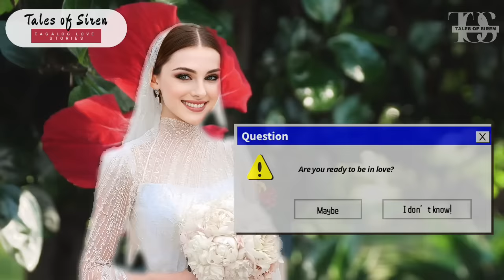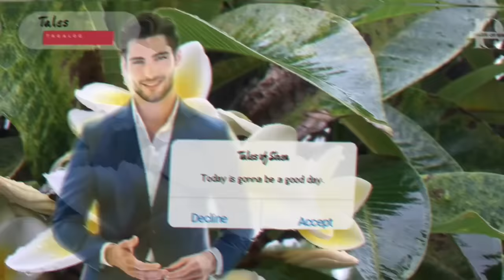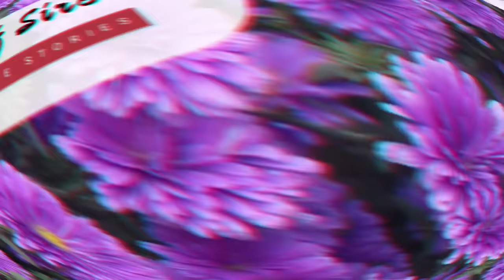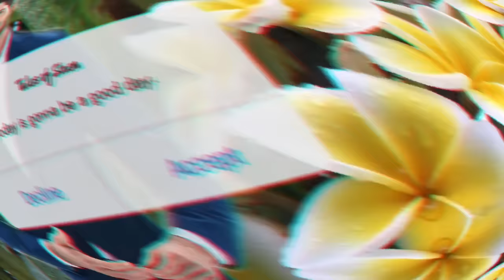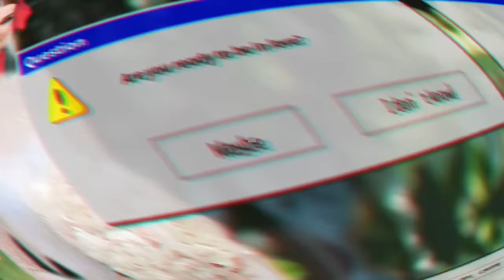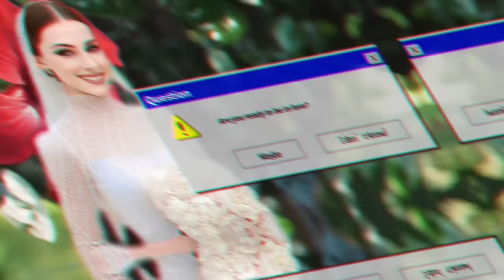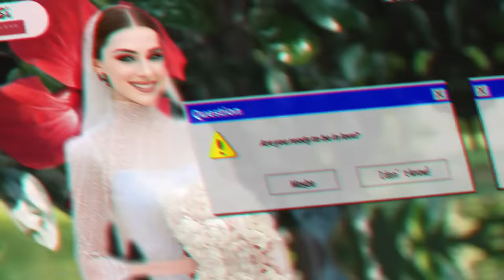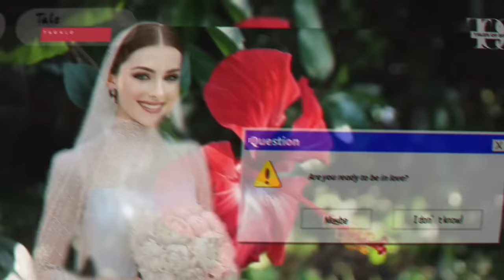Sinet up niya ng One night stand ang lalaki para makasal sila PERO IBANG LALAKI PALA ANG NAKASIPING!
LOVE STORY OF GIAN & LUCILLE

📝 Story Written by: BB. HOPYA